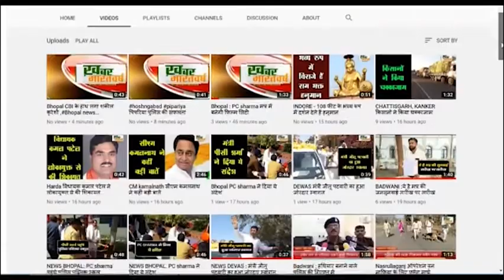बड़वानी : रामनवमी के जुलूस पर पथराव करने वालों के मकानों को पत्थरों में बदलने की कार्यवाही प्रारंभ